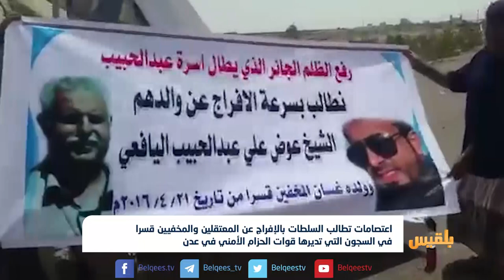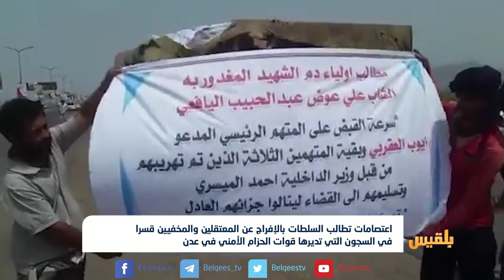عدن.. تجدد المطالبات بالكشف عن مصير المخفيين قسرا في سجون قوات الحزام الأمني | تقرير: محمد عبدالمغني